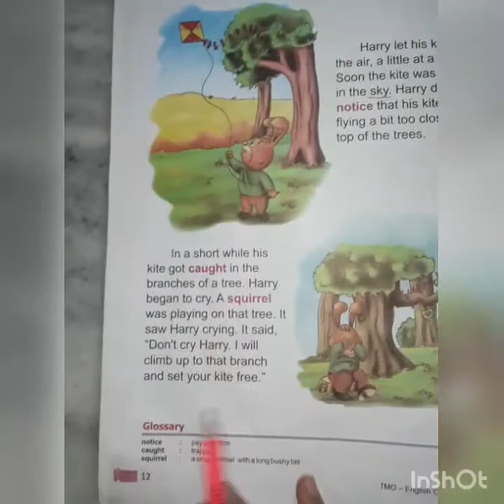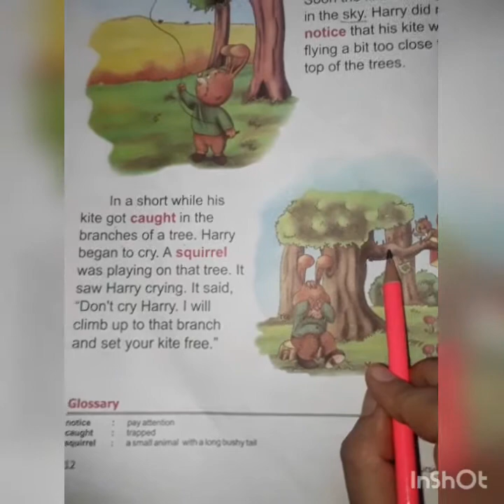Class-1st || English || Chapter-2 (Harry's Kite) Lecture-3